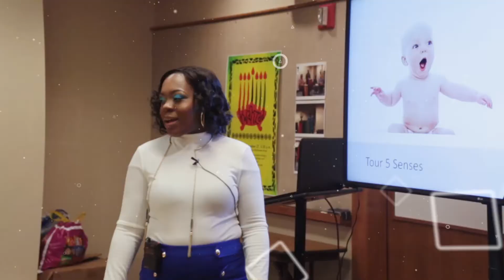Childcare Conference Promo - By Keana Baylis